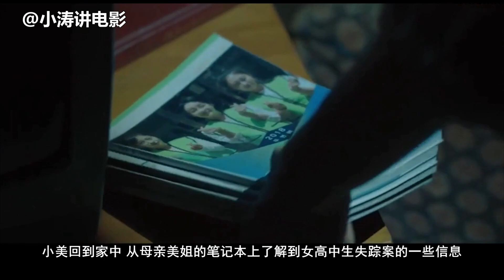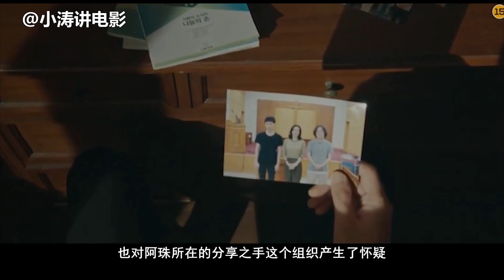胆小者看的恐怖片解说：几分钟看完韩国恐怖剧《鬼客7》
该剧以驱邪为题材，讲述了以奇异力量对抗犯罪势力的巫师、司祭和刑警之间的追击战。 金材昱将饰演辅佐招魂者的祭司崔允，他没有太多情感，总是表现得很冷漠，性格如水般平静，是一个“看似没有人情味”的人物。 金东旭将饰演能够看到恶灵的灵媒尹华平，因被恶灵附身后失去了母亲和奶奶 ，他能感受到普通人无法感受到的特别的能力，而他将是三位主角中灵异能力最强的一位。 郑彩恩将饰演不相信恶灵的刑警姜吉英，起初她也不相信恶灵的存在和驱魔，但与 尹华平、崔允一起追捕一系列的犯罪分子后逐渐感受其存在，并开始面对过去发生在自己身上的事实真相。